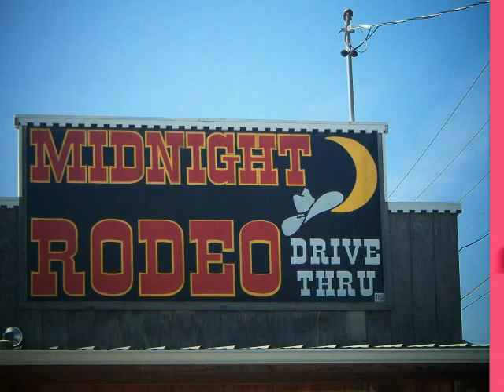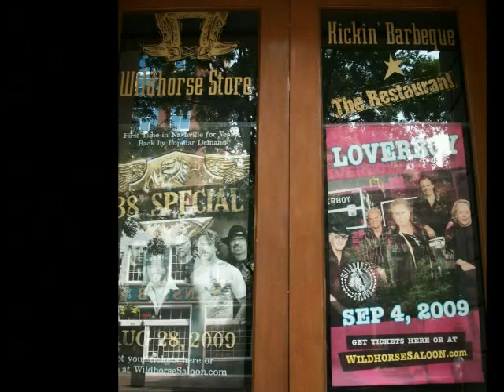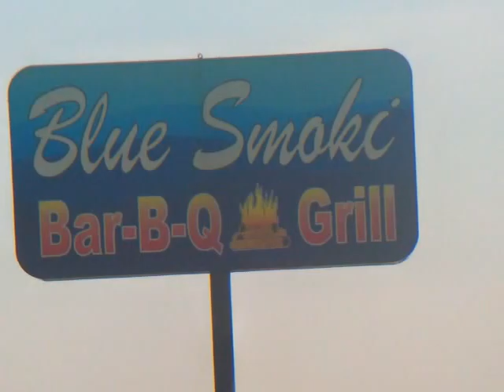Shake My Booty Tonight COUNTRY DANCE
Bridgette Brooks and her new single..a country dance song about gettin out of the house when love has gone bad. Produced by Steve Mandile Nashville also guitars keys and Harmony..Drums by Chuck Tilley..written by her dad  Larry Joe Cashen for Houston valley Music B.M.I...Bridgette  Brooks is from Newport Tennessee foothills of the Great Smoky Mountains.